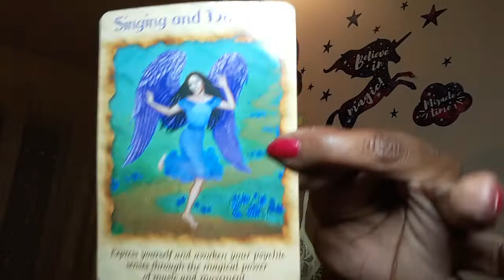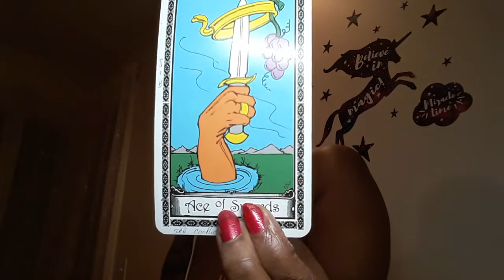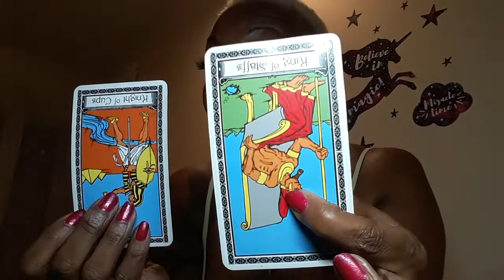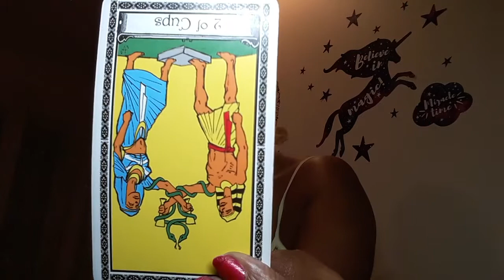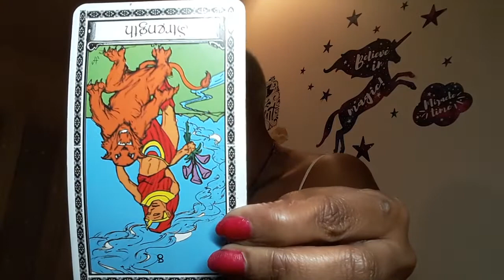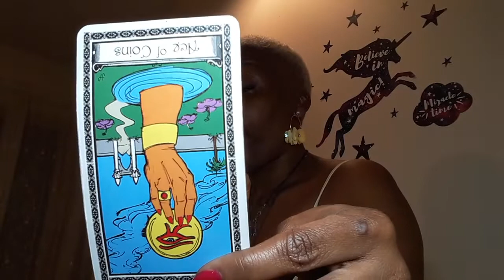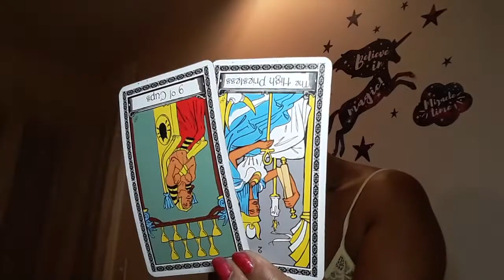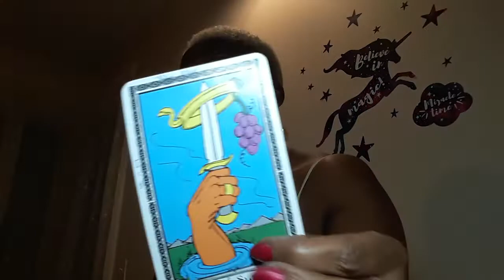CAPRICORN~YOU CAN'T FOOL ME~EARTH SIGNS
EARTH SIGN-CAPRICORN~

30min$30 all reading phone and Skype only please email before paying booking